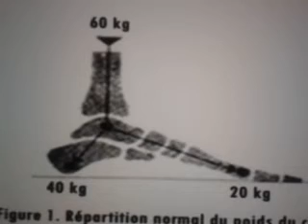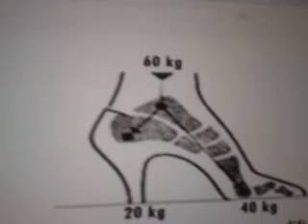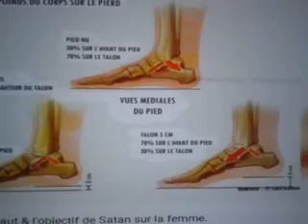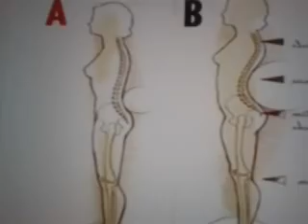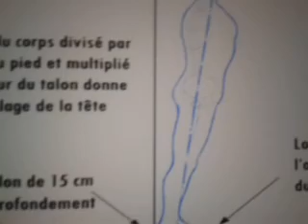Les Talons aiguilles ou l '' empreinte caché du diable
Dans  notre  société  ,  il  y  a  une  forte  association  entre  les  talons  Aiguilles  et  la  sexualisation  féminines  . En  effet  lorsque  les femmes
s’  apprête  à  sortir  , il  est  de  coutume  qu’  elles  mettes  des  talons  aiguilles  pour  accroître  leur  pouvoir  de  séduction  .

Comme  c’  est  expliquer  dans  la  vidéo  ,  le  port  des  talons  aiguilles
Fait  ressortir  le  postérieur  des  femmes  tout  en  tordant  sa  colonne  vertébrale  .

Le  simple  fait  de  mettre  en  valeur  le  postérieur  d’  une  femme  augmentera  automatiquement  son  pouvoir  de  séduction  .  Et  si
Cette  même  femme  porte  une  jupe  moulante  pour  insister  sur  cet  aspect  physique  , alors  l’  excitation  masculine  sera  à  son  maximum.

Dans  ce  cas  , on  peut  dire  que  le  pouvoir  de  séduction  de  la  femme  est  fabriqué  d’  une  manière  artificielle  par  l’  utilisation  des  talons  aiguilles  .

Qui  dit  séduire  ou  tenter  ,  nous  renvoit  automatiquement  vers
Le  prince  de  la  tentation  que  vous  connaissez  mieux  sous  le  nom  de  diable  .

Derrière  l’  invention  du  talon  aiguille  se  cacherait  une  autre  réalité  beaucoup  plus  occulte  .  Le  film  «   le  diable  s’  habille  en  prada   »
Vous  avait  un  peu  mis  sur  la  voie  .
Vous  voyez  le  trident  du  diable  remplacé  le  talon  aiguille  .

Et  pour  cause  ,  le talon  aiguille  serait  lié  à  la  morphologie  des  pattes  du  diable  .

Pour  comprendre  ou  je  veux  en  venir
Vous  devez  vous  imaginer  les  jambes  du  diable  comme  celle  d’  un  berger  Allemand  . Je  parle  des  pattes  arrières  . Et  regarder  plus  précisément  la  forme  des  pattes  .

Si  vous  enlevez  le  talon  aiguille  d’ une  chaussure  vous  obtiendrez  la  même  morphologie  que  la  patte  arrière d’  un  Berger  allemand  .

Le  diable  s’  habille  bien  en prada  .